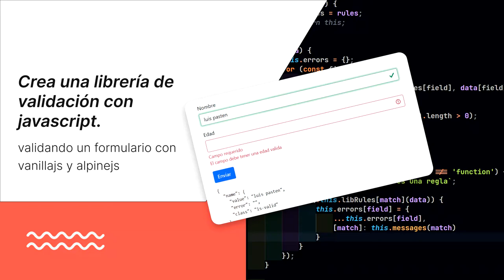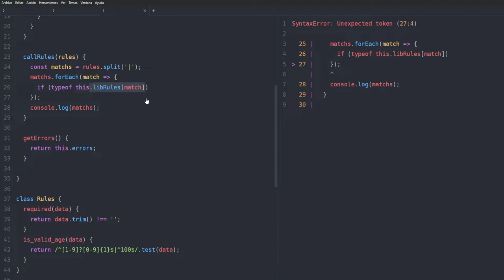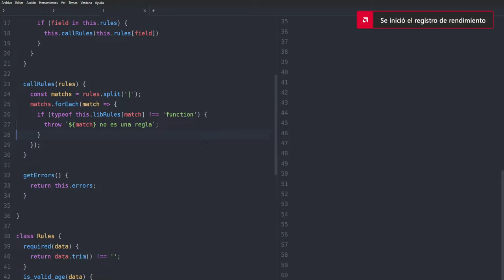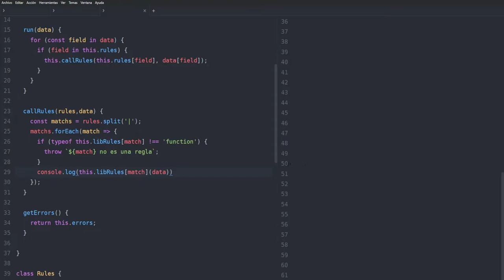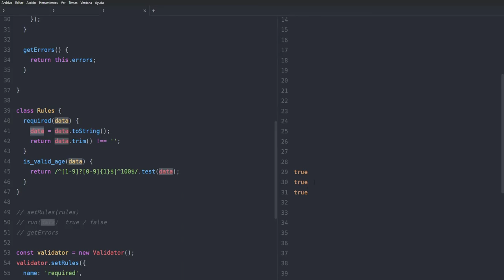3-. Ejecutando validaciones - Crea una librería de validación con VanillaJS y Alpinejs